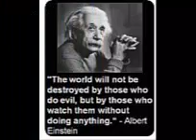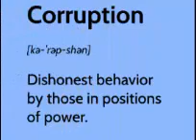Donald Trump Know This You Are Not Above The Law